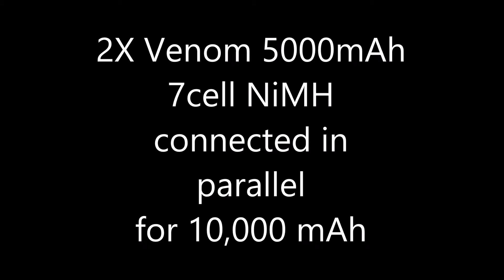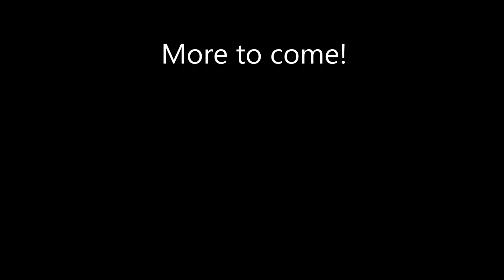Axial SCX10 jeep unlimited rubicon first scale run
A short run of the new SCX 10 jeep unlimited rubicon filmed with the GoPro hero 3

Axial SCX 10 jeep unlimited rubicon kit
Traxxas 2075 waterproof servo
aluminum panhard bar with chassis servo mount
Novak Mongoose Brushless ESC
Novak 18.5 turn brushless crawler motor
Spektrum 3 channel receiver
2x 5000 mAh venom 7cell 8.4 volt NiMH packs connected in parallel for a total of 10,000 mAh
Proline scale accessories
custom made spare tire cover
Homemade LED kit with projector headlights